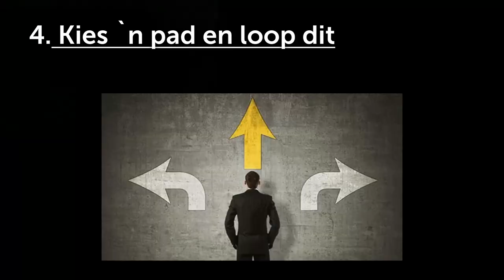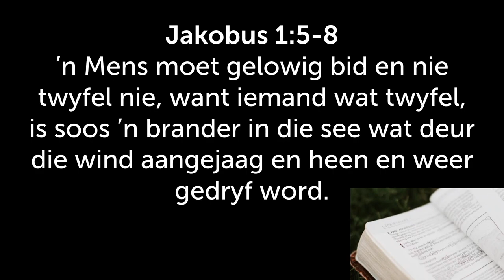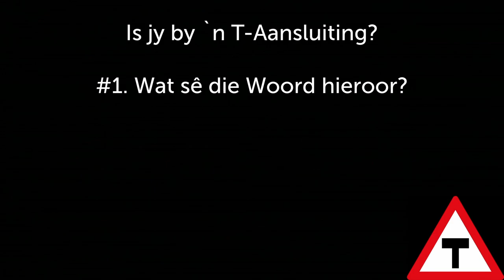Riglyn 4 vir MOEILIKE keuses: KIES `n pad en loop dit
Hierdie is 'n uitknipsel van die preek: T-Aansluiting:HELP! Waarheen nou? [Padtekens - Deel 6]